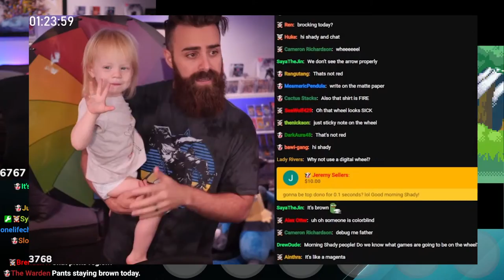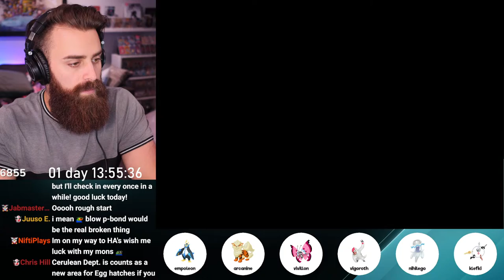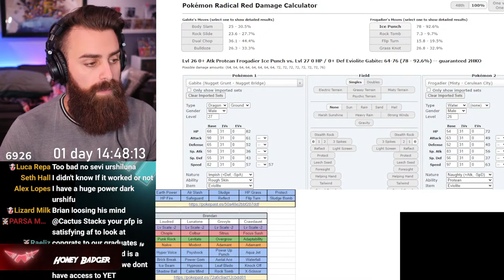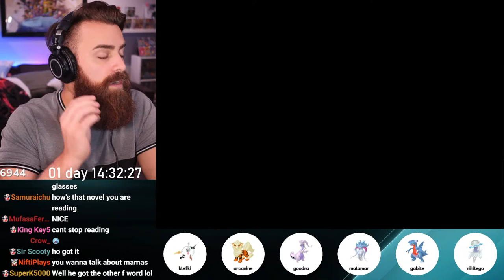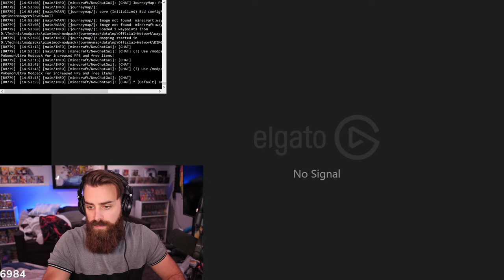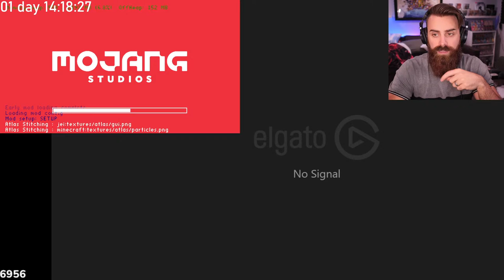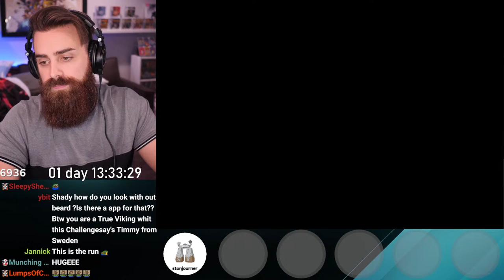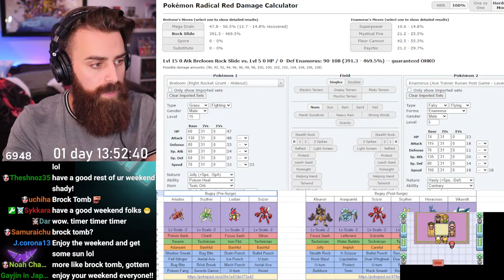RADICAL RED INSANE RUN! | Streaming Until The Timer Stops - SUBATHON DAY 5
OUR SUBATHON HAS BEGUN! We will spin the wheel every hour after our first 2-3 hours of Radical Red to see what we do next!

Install Pixelmon today and play with me starting next week! - SPONSORED

We're announcing the winner of our building contest, and even more so, announcing the NEXT chance to win some shiny Pokemon on our Pixelmon server!

Join ME In Pokemon in Minecraft, Pixelmon! AnubisMC has hooked us up with a reset on the “PikaCity” Realm. Don't forget to use "/partnerredeem shady" to get your free goodies and support me! You can also do "/warp shady" to find my hut and build near me! :]

NOTE: Media share will not play immediately, but be queued for when the time comes. :] !media in chat